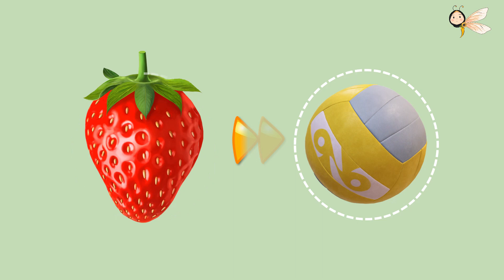KREASI BENTUK BUAH STROBERI DARI LILIN MAINAN/CLAY BUATAN UNTUK ANAK - ANAK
Assalamu'alaikum, Hai!
Video kali ini menjelaskan bagaimana cara berkreasi bentuk 3D buah Stroberi menggunakan lilin mainan atau clay buatan dengan mudah dan dipahami oleh anak-anak, hal ini juga merupakan salah satu mengenalkan objek konkret di sekitar lingkungan anak-anak melalui ekspresi karya seni rupa.
Happy watching! 😊